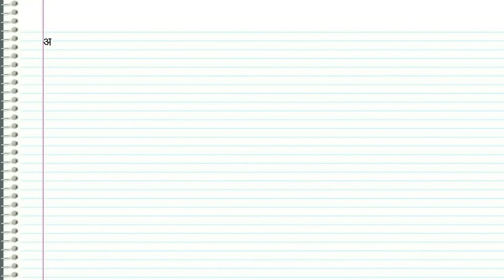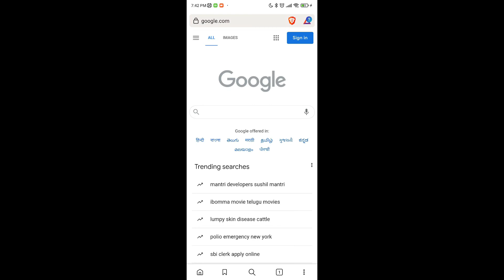ऑनलाइन कक्षाओं को लेकर अभिभावक और अध्यापक के बीच संवाद | संवाद लेखन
Online kakshaon ko lekar abhibhavak aur adhyapak ke beech samvad.
Dialogue between parent and teacher regarding online classes.
ऑनलाइन कक्षाओं को लेकर अभिभावक और अध्यापक के बीच संवाद